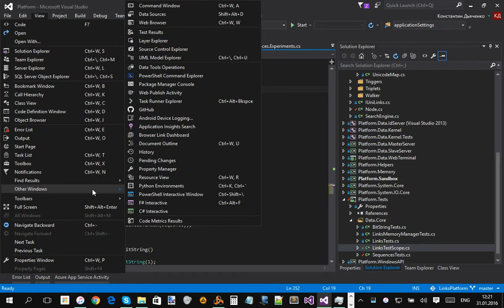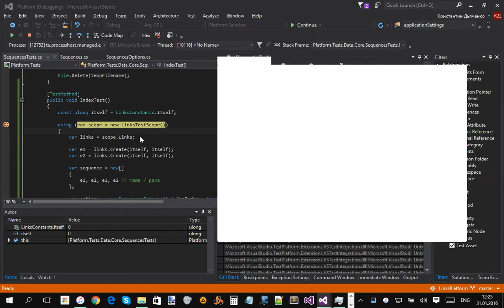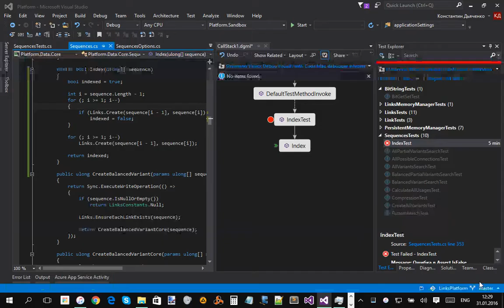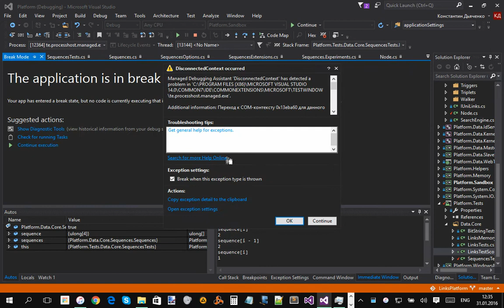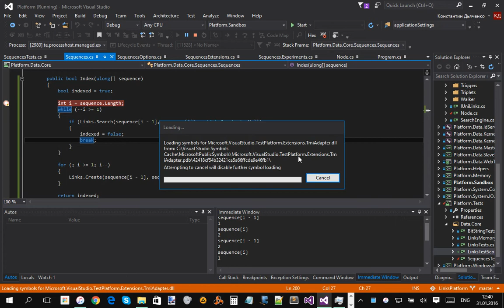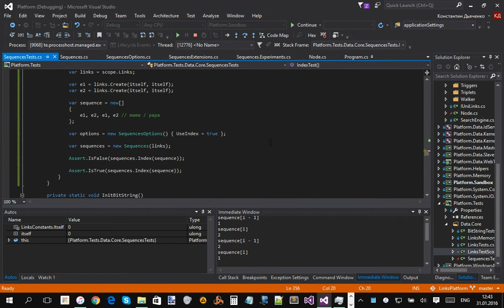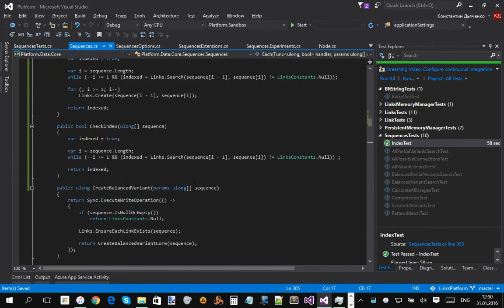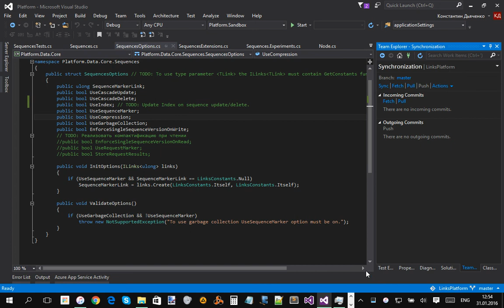Indexation (First stage of Pattern Recognition) in Links Platform (Part 2)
Raw recording.